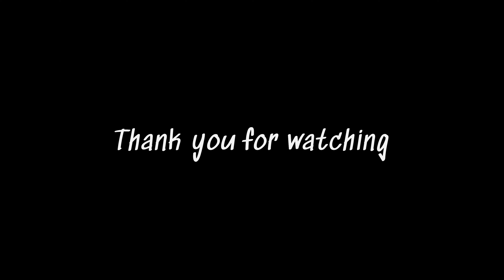Guwahati to Shillong - Short weekend ride (98.1km) hero Go pro 9 - test ride